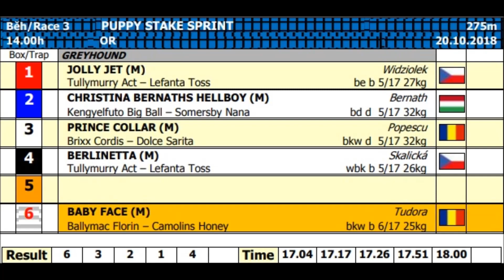PUPPY STAKE SPRINT 20/10/18